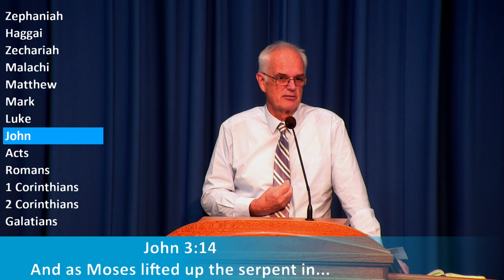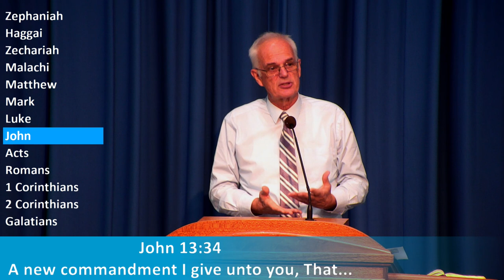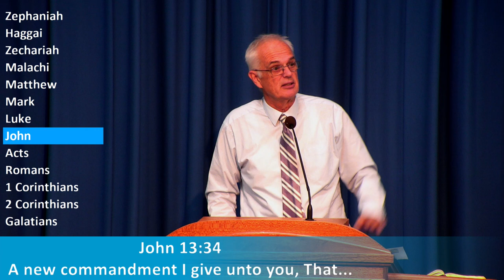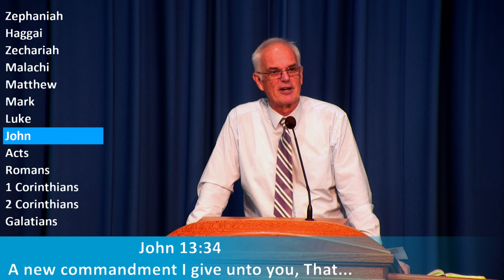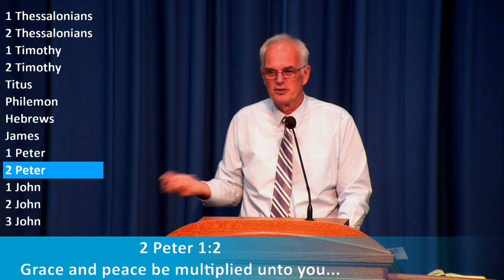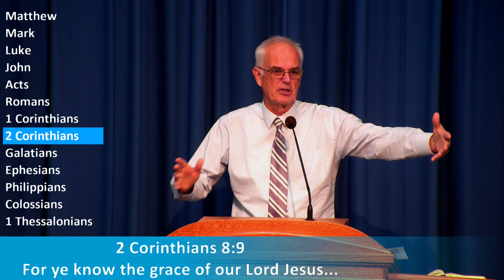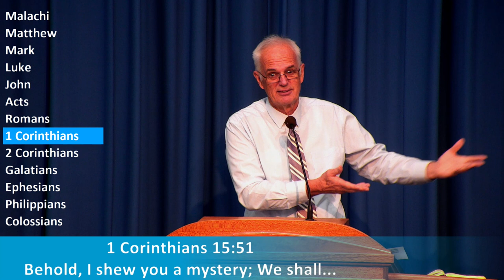20230521 - Pr Paul - Seeking Love